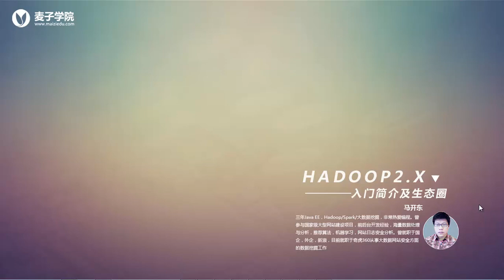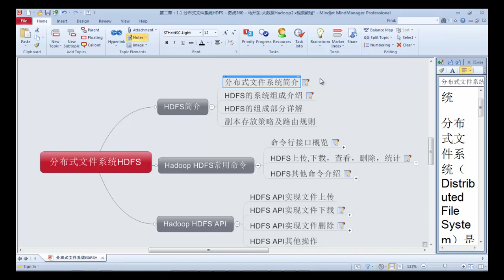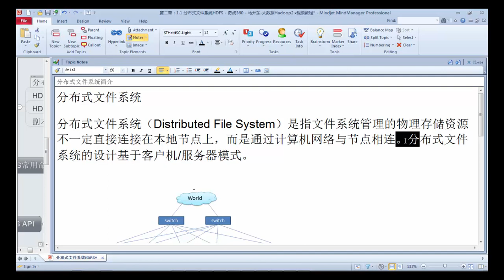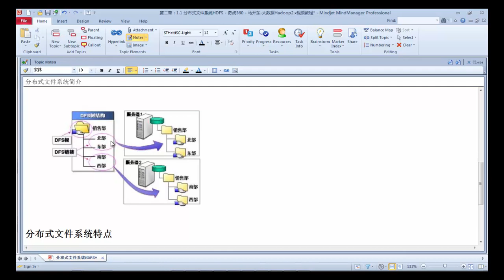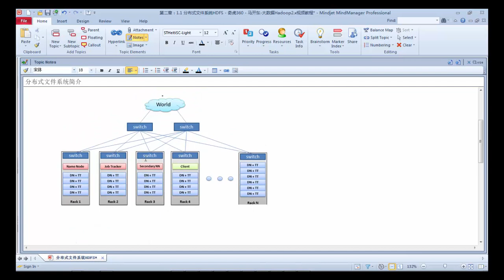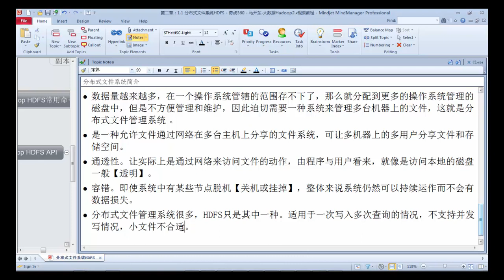Hadoop2 x入门简介及生态圈32 分布式文件系统概述